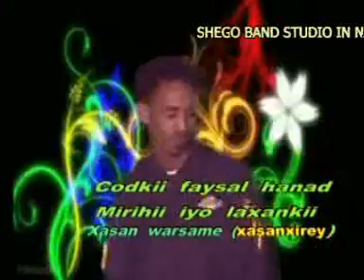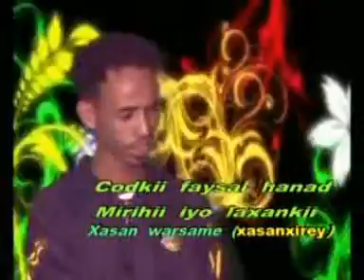FEYSAL HANAD HEESTII SAHRA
WAA FANAAN COD MACAAN ILA ARKA